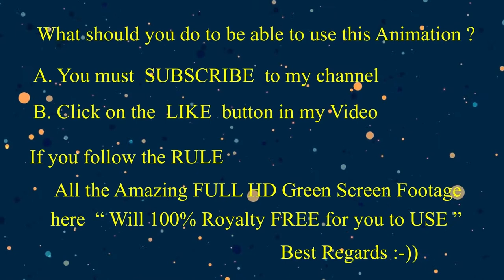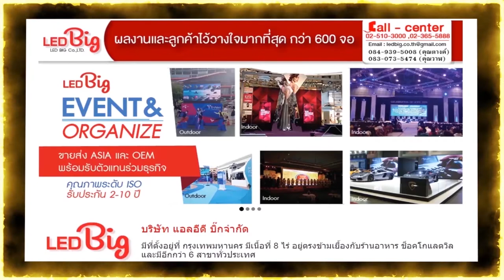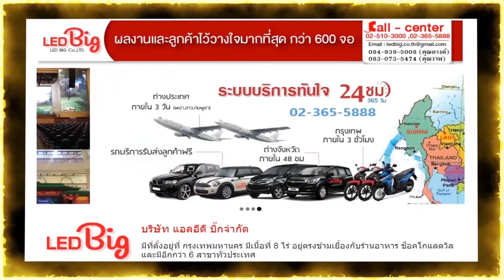Royalty 100% Free AIR SHOW on GREEN SCREEN FOOTAGE.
การแสดงการบินผาดโผนบนพื้นสีเขียวฟรี